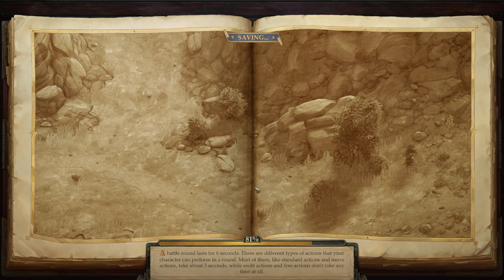Pathfinder Kingmaker | O Reino dos Purificados - Gameplay PT-BR Parte 20